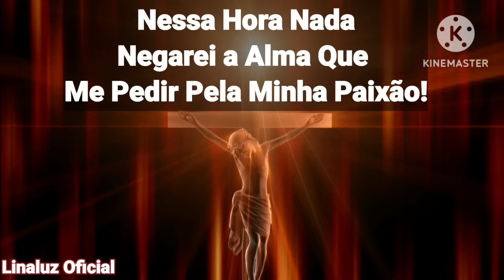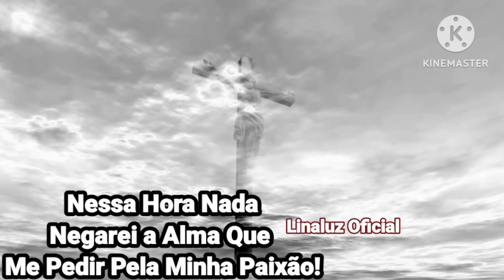Atenção:Orai Muito Dia 7 De Abril De 2023.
Dia 7 de Abril de 2023 vai dar exatamente na sexta feira santa, e por providência divina é a primeira sexta feira do mês, por isso todos devem rezar muito.
COMPARTILHEM! ATIVE O SINO DE NOTIFICAÇÕES! VEJAM TAMBÉM OS OUTROS VÍDEOS AQUI DO CANAL! DEIXE O SEU LIKE E O SEU COMENTÁRIO!